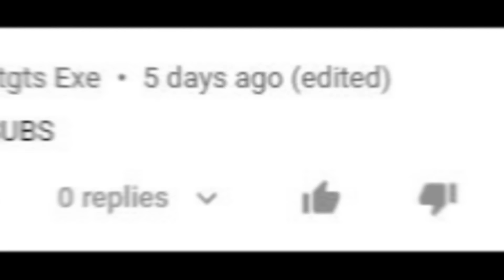DIRT TO RAYMAN EPISODE 5 [INSANE PROFIT] 2021 | GROWTOPIA PROFIT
Hi guys! Another episode of dirt to rayman series!

growtopia
growtopia profit
growtopia mass
profit growtopia